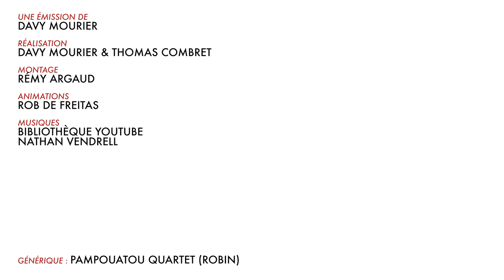BADNEWS AVENT #24 DECEMBRE